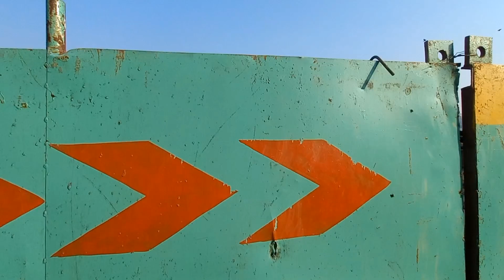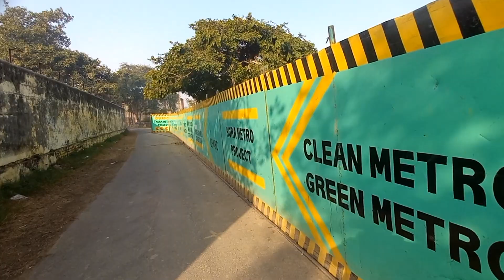Agra Metro Update | Underground Interchange Metro station of Agra | Agra College Ground Metro